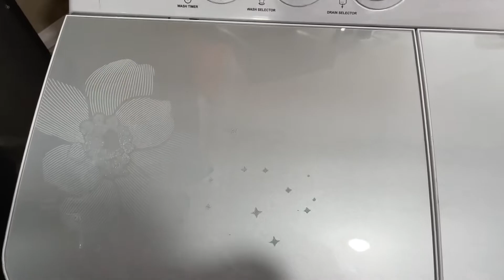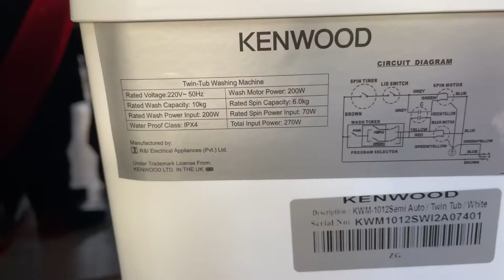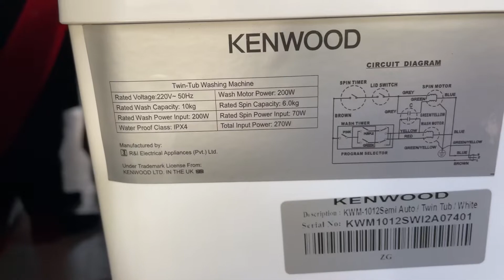Kenwood | KWM-1012SA Kenwood washing machine twin tub semi auto Glass door price in Pakistan lowest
Kenwood | KWM-1012SA kenwood washing machine twin tub semi auto Glass door price in Pakistan lowes